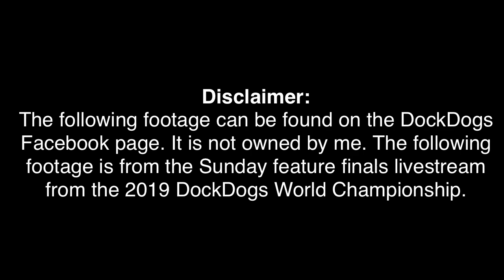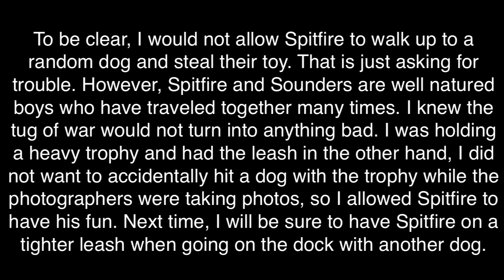Spitfire VS Sounders Battle at the DockDogs World Championships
Who will become the 2019 Sonic Speed Retrieve world champion? Will it be the young distance world record holder "Sounders," or will it be the 7-year-old record holder who goes by "Spitfire" for the third year in a row?